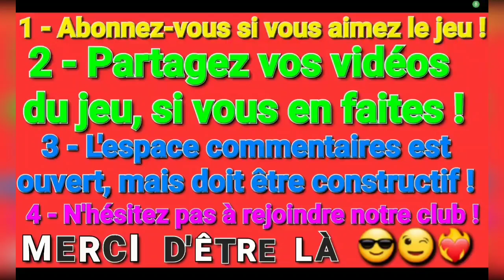É𝗽𝗶𝘀𝗼𝗱𝗲 𝟱𝟳𝟰 : 𝗔𝘀𝗽𝗵𝗮𝗹𝘁 𝟵 ~ 𝗚𝗮𝗺𝗲𝗽𝗹𝗮𝘆 𝗡°𝟭𝟭𝟳 | 𝗢𝗻 𝘁𝗲𝘀𝘁𝗲 𝗹𝗮 𝗪 𝗠𝗼𝘁𝗼𝗿𝘀 𝗟𝘆𝗸𝗮𝗻 𝗡𝗲𝗼𝗻 𝗘𝗱𝗶𝘁𝗶𝗼𝗻 😎🔥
● Groupe Facebook ( français ) du jeu ☆ Intéressés ?

■ Infos du club : 7427c HOPPER BOXERS# 🔥

Jeu de course automobile de rue en ligne avec de légendaires voitures de luxe

Dans le jeu Asphalt 9: Legends, prenez le volant de voitures haut de gamme de constructeurs de légende tels que Ferrari, Porsche, Lamborghini et W Motors parmi d'autres marques internationales. Faites vrombir votre moteur, conduisez, foncez et effectuez des cascades dans des lieux réels dynamiques en mode solo ou multijoueur. Des courses pleines d'adrénaline offertes par les créateurs du jeu Asphalt 8: Airborne.

Personnalisez des voitures de légende

Il y a plus de 70 bolides de marques prestigieuses avec des moteurs haute vitesse à récupérer et conduire dans le jeu. Chaque véhicule a été sélectionné parmi les marques et les constructeurs les plus renommés au monde et possède des caractéristiques personnalisables. Choisissez la voiture, personnalisez la peinture de la carrosserie, des jantes et des roues ou appliquez des parties différentes pour la conduire à travers le monde.

Commandes de course automatiques et manuelles

Améliorez vos compétences et courez à toute vitesse dans les rues comme un pro avec une précision manuelle. Si vous préférez rouler en toute simplicité, le TouchDrive™ est un système de commandes de conduite qui gère la direction pour vous laisser vous concentrer sur les décisions et le timing. Cette fonctionnalité est parfaite pour vous concentrer sur l'environnement, la bande originale et les effets sonores.

Événements et mode Carrière

Embarquez dans un véritable voyage de courses de rue dans le mode Carrière, avec plus de 60 saisons et 900 événements. Il y a toujours de nouveaux défis gratifiants à relever dans la section Événements d'Asphalt 9.
Jouez aux événements à durée limitée ou prenez part aux scénarios narratifs pour affronter les coureurs dans Asphalt.

Le frisson des courses

Vivez le pur gameplay d'arcade d'Asphalt 9, associé à des sensations de course réalistes. Une sensation d'immersion est garantie grâce à nos effets de reflets et de particules, le rendu HDR, des effets sonores réalistes et une bande originale par des artistes musicaux renommés.

Mode Multijoueur et club de course

Le mode Multijoueur en ligne conduira votre voiture vers la véritable action des courses de rue.
Courez contre les voitures de 7 joueurs rivaux du monde entier dans des courses intenses. Foncez à toute vitesse, dérapez et effectuez des cascades pour gagner des points supplémentaires pour votre club.
Créez votre propre communauté en ligne avec vos amis pilotes grâce à la fonctionnalité Club. Jouez ensemble, courez dans des endroits différents et débloquez des récompenses tandis que vous grimpez dans les rangs du classement Club multijoueur.

Mon objectif ? Prendre du fun tout en finissant 1er le plus de fois possible et en obtenant des belles voitures 🔥

Supra★World @PegaRutoGr
(☞ ͡° ͜ʖ ͡°)☞ A9 Legends ❤️‍🔥